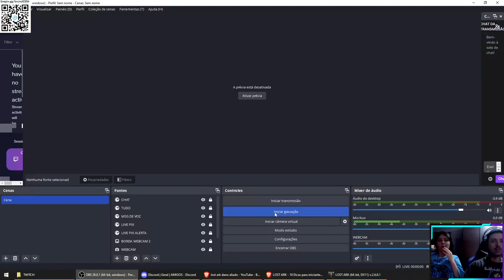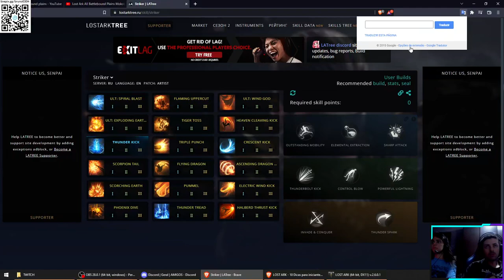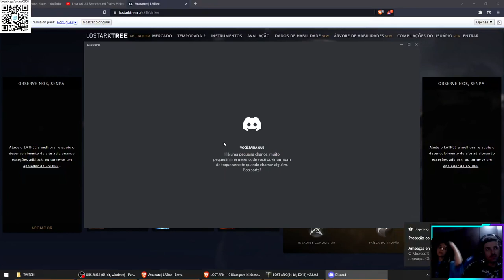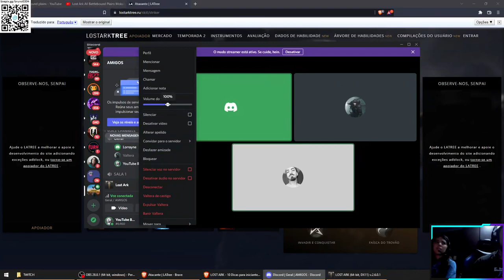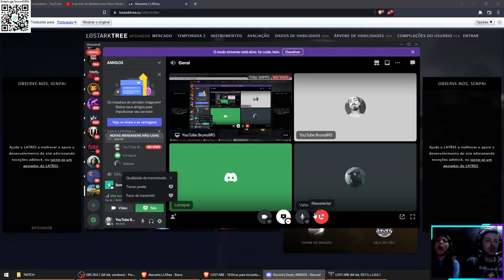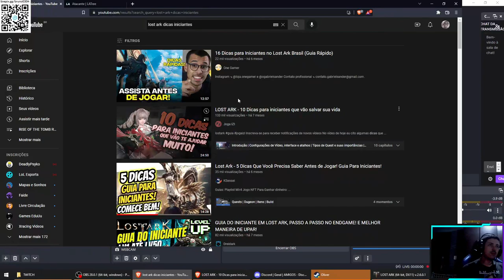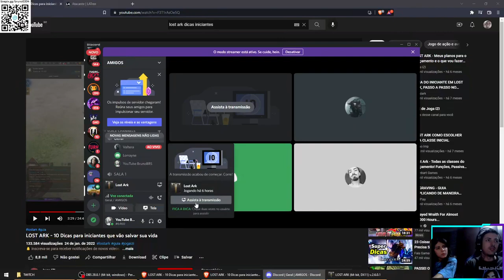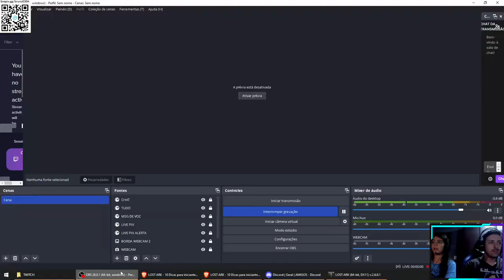LOST ARK - LORRAYNE COOP - PART 6